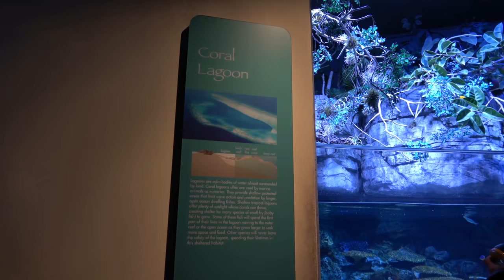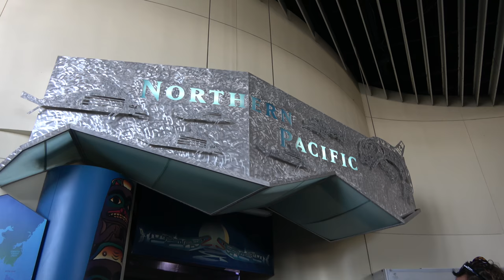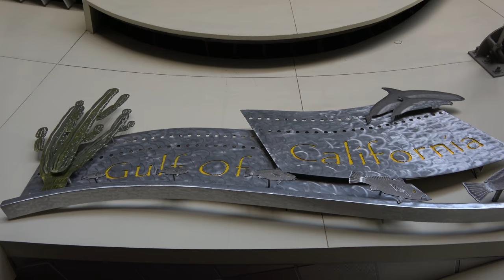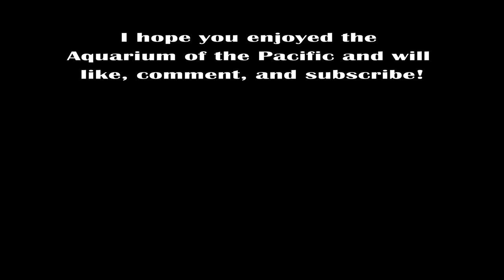4K | Aquarium of the Pacific | Long Beach, CA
Our visit at the new year to the aquarium of the pacific in Long Beach, California! This was lunch...

And I just picked up a new Sony A7 iii:

I love my Peak Design camera strap:

I use this mini-tripod as a handle when shooting from the window seat: